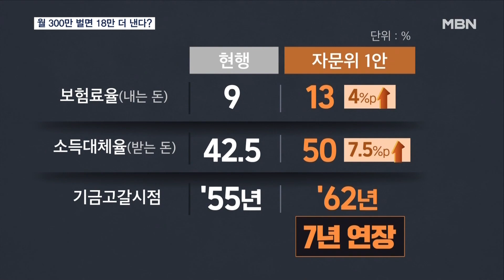월 300만 벌면 최대 18만 더 낸다?…연금개혁 논의 본격화되나 [MBN 뉴스7]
【 앵커멘트 】
  오는 2055년이면 국민연금 기금이 바닥난다고 하죠, 국민연금 개혁이 시급한 이유입니다.
  오늘 국회 연금개혁 특위 산하 민간자문위가 더 내고 더 받거나 더 내고 지금처럼 받는 두 가지 개혁안을 내놨는데요.
  구체적 숫자를 두고 일단 논의하자는 주장인데 일단 해당 부처는 신중한 입장을 보였습니다.
  유호정 기자가 보도합니다.

【 기자 】
  민간자문위가 제시한 첫 번째 안은 보험료율을 4%p 높이고 소득대체율은 7.5%p 올리는 '더 내고 더 받는' 안입니다.

  이 경우 연금 고갈 시점을 7년 늦출 수 있습니다.

  두 번째 안은 보험료율은 6%p 높이고 소득대체율은 2.5%p 낮추는 '더 내고 덜 받는' 안인데, 고갈 시점은 16년 연장됩니다.

  어느 쪽이든 돈을 더 내는 게 시급하다는 건데, 월 소득 300만 원 직장인 기준 보험료가 현행 27만 원에서 최대 18만 원 늘어납니다.

▶ 인터뷰 : 김연명 / 연금특위 산하 민간자문위 공동위원장
- "구조개혁 중요한데 구조개혁까지 한꺼번에 처리하기에 너무나 많은 쟁점이 있기 때문에 시급한 모수 개혁부터 우선순위를 두는…."

  하지만, 정부안에는 얼마나 내고 얼마를 받는지 구체적 숫자가 빠졌습니다.

▶ 인터뷰 : 조규홍 / 보건복지부 장관
- "구조개혁에 해당되는 기초연금과 국민연금이 노후소득에 있어서 굉장히 중요한 소득원이기 때문에 어느 하나를 먼저 논의할 게 아니라 같이 봐야…."

  숫자보다 구조 개혁이 중요하다는 건데 여야 입장은 엇갈렸습니다.

▶ 인터뷰 : 유경준 / 연금개혁특위 여당 간사
- "구조개혁의 큰 틀이 정해져야 거기서 모수개혁을 어떻게 할지 결정하는 게 인과관계가 옳고…."

▶ 인터뷰 : 김성주 / 연금개혁특위 야당 간사
- "실제로 정부가 보여 준 의지의 결과물은 없다는 거지요. 그래서 자꾸 맹탕이라는 비판이…."

  정치권이 총선을 앞두고 돈을 더 걷는 방향의 개혁안에 드라이브를 걸 수 있을지 주목됩니다.

  영상취재 : 최영구·문진웅·한영광 기자
  영상편집 : 오혜진
  그래픽 : 송지수